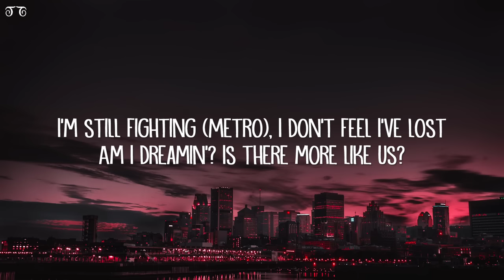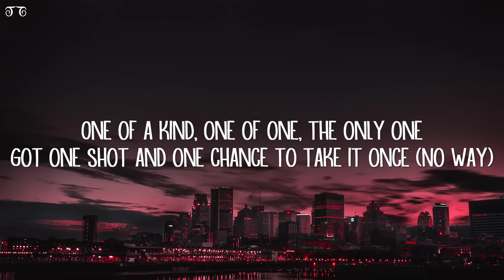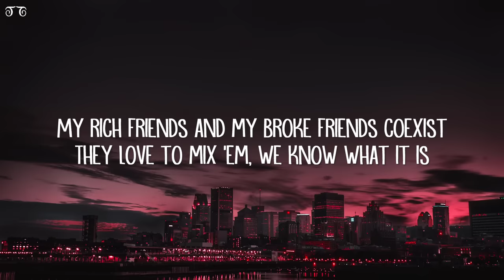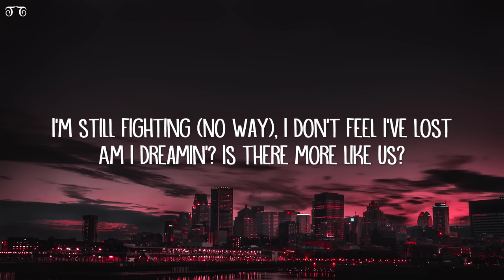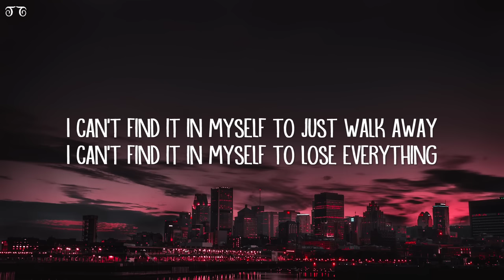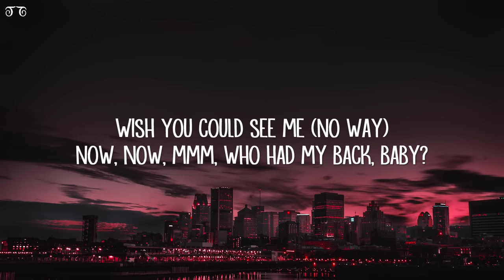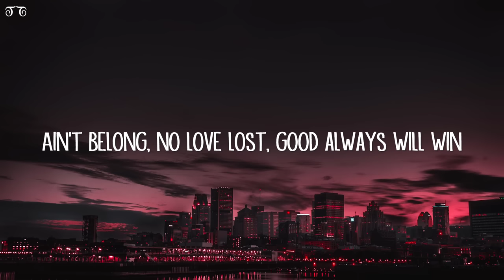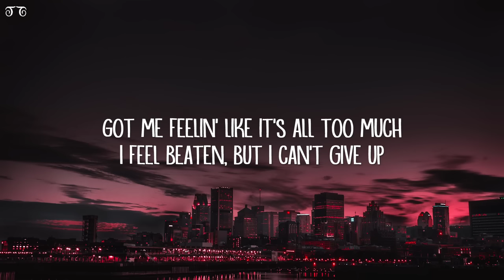Metro Boomin - Am I Dreaming (Lyrics) ft. A$AP Rocky, Roisee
Uh (No way), wakin' up, feelin' like the thankful one
Count up my 1s, lacin' up my favorite ones
Kiss my mama on the forehead, 'forе I get the code rеd
'Cause I was born, bred to go in, toast read
And swing by 410, beef patty, cornbread
For nickname, Mr. King-of-do-the-mostest
Did more things than folks did or folks get
My rich friends and my broke friends coexist
They love to mix 'em, we know what it is

[Chorus: Roisee]
Not done fighting (No way), I don't feel I've lost
I'm still fighting (No way), I don't feel I've lost

[Verse 2: Roisee]
Things might look bad, not afraid to look death in the face
I'm good now (Now, now, no way), who's really bad?
I choose me now (Now, now), what's wrong with that?
Now, now, mmm, who had my back, baby?
Ain't belong, no love lost, good always will win

[Chorus: Roisee]
Not done fighting (Fighting, no way), I don't feel I've lost (Feel I've lost)
Am I dreamin'? (Dreaming) Is there more like us? (More like us)
Got me feeling (Feeling, no way), like it's all too much
I feel beaten (Beaten), but I can't give up (Can't give up)